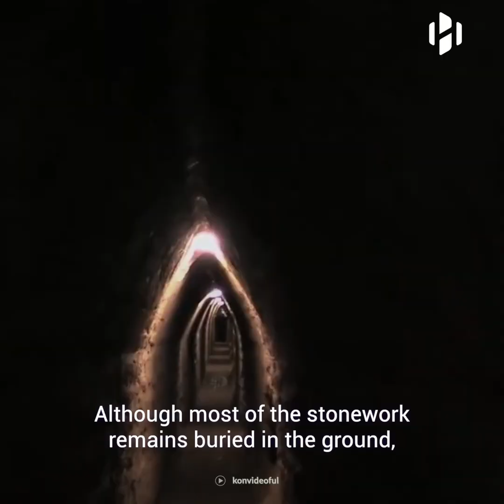Pyramids Around The World